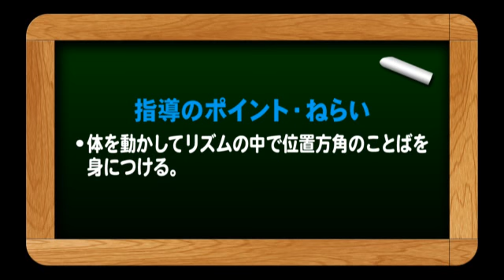ことば 位置方角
JYL Project（年少者日本語学習資料開発・普及事業）
「こどもの日本語ライブラリ」